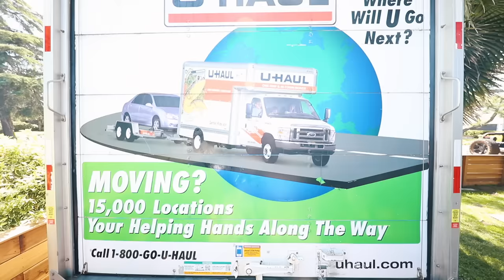We Put 25,000 Water Balloons In A Moving Truck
BIG thank you to Seb, Bob & Corey for helping make this vid possible, it was a b I t c h to clean up. FOLLOW THEM!
FOLLOW JC:
FOLLOW KIAN:
C U WEDNESDAYYYYYYYYYYYYY